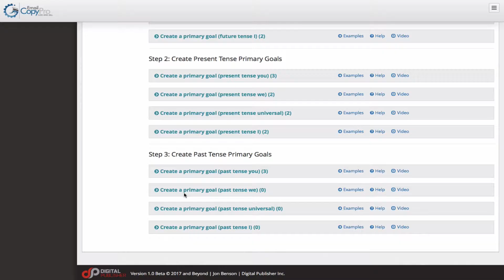Email CopyPro: Primary Goal Past Tense We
Get the top marketers and copywriters from the past 100 years to create every email you’ll ever need to send with a few clicks of your mouse!